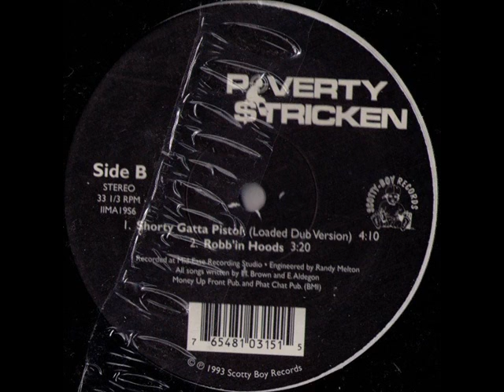Poverty Stricken - Robb'in Hoods